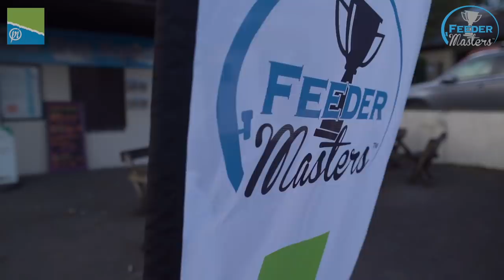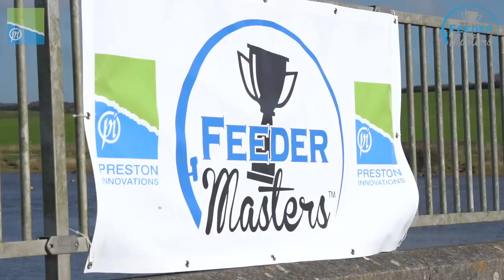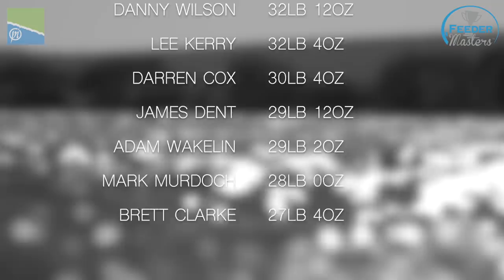FEEDER MASTERS 2019 - THE FINAL!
All of the action from the epic 2019 Feeder Masters Final held at the stunning Upper Tamar Lake.